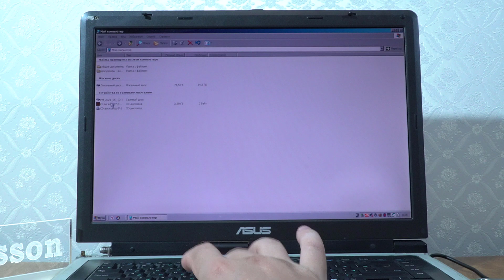Ноутбук не выводит изображение при включении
Рассмотрен лэптоп при включении которого изображение отсутствует, хотя слышно, что вентилятор работает.